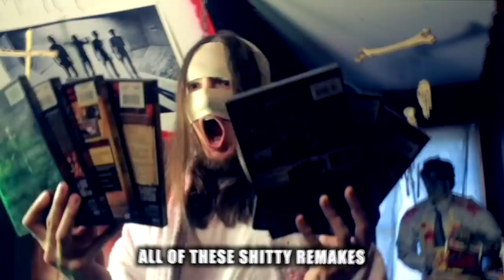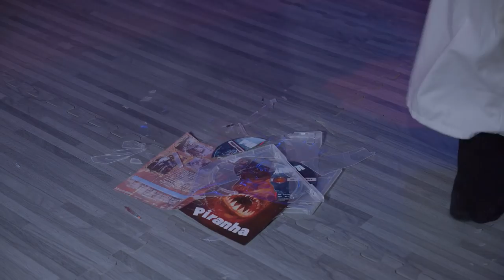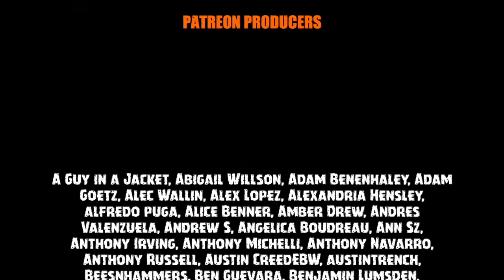PIRANHA (2010) Remake Movie Review Boots To Reboots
Boots To Reboots movie review for the remake PIRANHA 3D (2010) directed by Alexandre Aja. It's a remake of the 1978 original produced by Roger Corman and directed by Joe Dante. It's time to bite back!

Spring break turns gory when an underground tremor releases hundreds of prehistoric, carnivorous fish into Lake Victoria, a popular waterside resort. Local cop Julie Forester must join forces with a band of unlikely strangers (though they are badly outnumbered) to destroy the ravenous creatures before everyone becomes fish food. Starring Elisabeth Shue, Adam Scott, Jerry O'Connell, Ving Rhames, Steven R. McQueen, Kelly Brook, Riley Steele, Paul Scheer, Christopher Lloyd and Richard Dreyfuss.

PIRANHA 3D

PIRANHA 1978